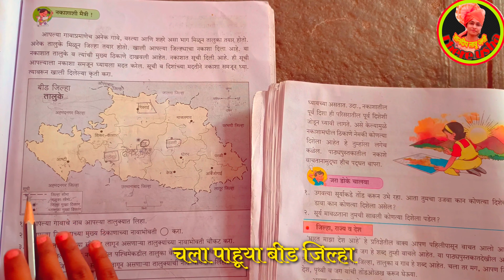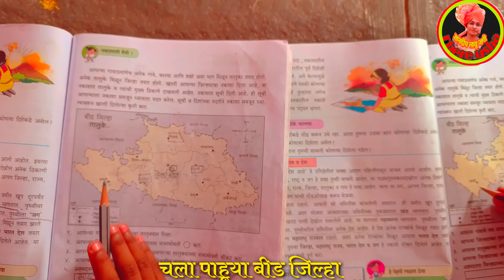इयत्ता ३री | बालभारती भाग १ | परिसर अभ्यास | नकशावाचन | std 3rd | Parisar Abhyas | Nakashawachan